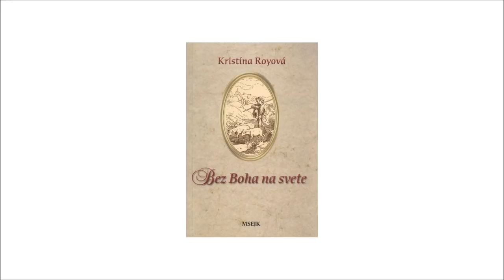Kristína Royová - Bez Boha na svete (audio)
Audio nahrávka knihy Kristína Royová - Bez Boha na svete (audio).

Hlas: Ondrej Betkov